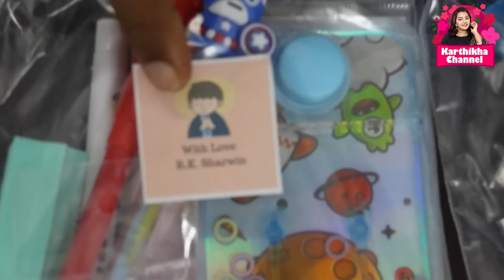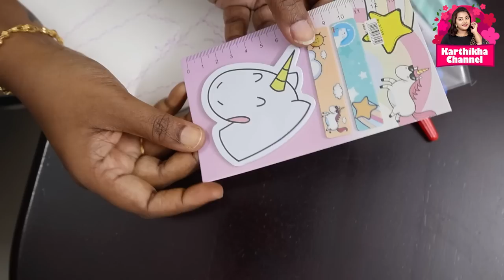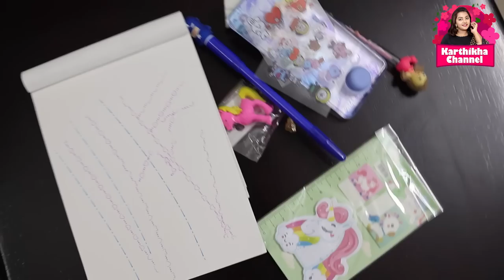B’Day ku நிறைய SURPRISE ரெடி பண்ணியாச்சு | புது இரும்பு தோசைக்கல் | Karthikha Channel Birthday Vlog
Buying Links :

1.  rangita Women Rayon Green Gold Printed Calf Length Kurti Anarkali_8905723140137

2.  Yash Gallery Women's Rayon Printed Angrakha Kurta for Women (241YK287BLACKRAY_Black_Large)

3.  ZIYAA Art Women's Pink Color Poly Silk Straight Kurta and Palazzo Set (ZIKUPS3147ANDPL- XXL)

4.  Feet Runner Platform Women's Grey Wedge Heel Sandals wedges for women stylish latest Sandals Girls Chappal Sandal Slippers Daily use Home Soft Stylish Fashion Indoor Flipflop

5.  TWINS SHOE Presents Casual Comfot Wedge Heel Fashion Sandal/Chappals/Flats/Slippers for Womens and girls

6.  For The Beautiful You Women's Handbag (Cream)

7.  Lavie Women's Bow Frame Clutch Bags | Detachable Chain Sling Strap | Ladies Purse Wallet

8.  Bangles Oxidised German GOLDEN Traditional Fancy Designer Party Hand Work Bangle Set for Women, Size-2.6, (001)

9.  CosMos Oxidized Silver and Lotus Choker Necklace with Earrings for Women & Girls

10.  ZAVERI PEARLS Antique Gold Tone Traditional Kundan Jhumki Earring & Ring Set For Women-ZPFK13163

Hello guys! It's a Pradosham fasting day, so I made light food for lunch, including crispy dosa, chutney, and vegetable rice.

The day started on a good note as I made dosa in my brand-new seasoned tava. Later, I packed the candies I had bought for Sharwin's birthday. Sharwin's birthday preparation is in full swing. We can't wait to surprise him on his special day!

Watch the day to see how I spent my weekend happily.